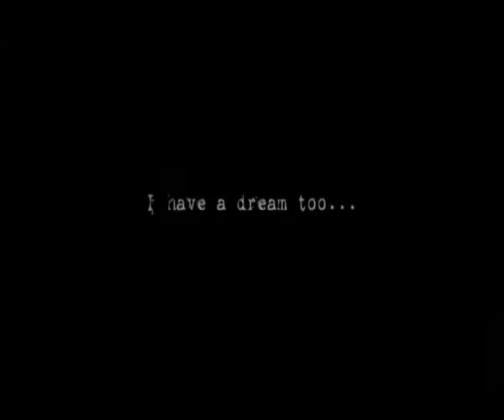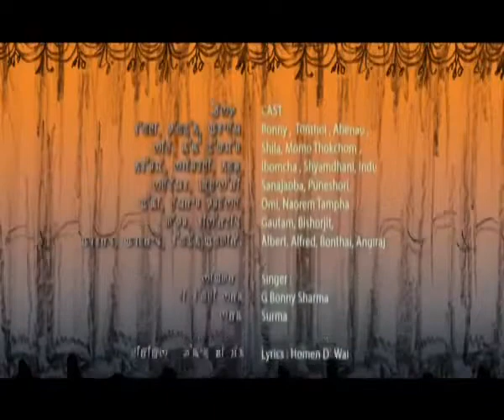NUNGSHIYE DI HAIRAGA (VDF THASANA )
Pat Ni Di Hairaga Emitsina Uba Fangdaba Pat Nangd. Keisampat Ni Keisampat .